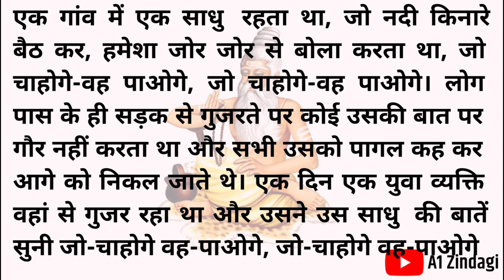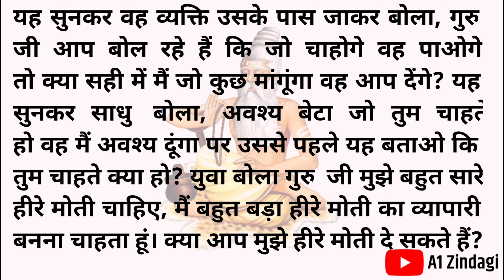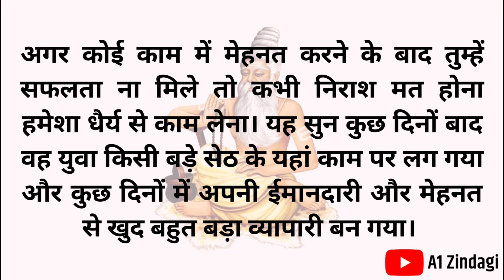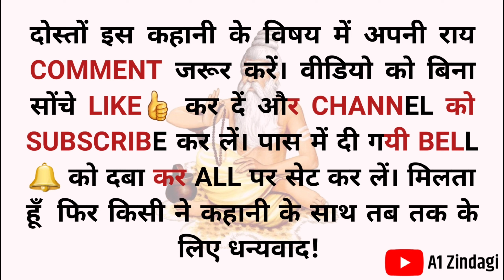जो चाहोगे वह पाओगे...जो चाहोगे वह पाओगे | सुविचार | शिक्षाप्रद कहानी | Motivational tory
a1 zindagi
a1zindagi
a1 jindagi